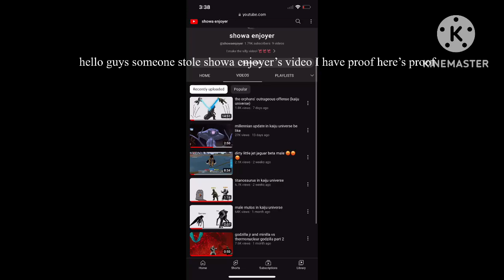Someone stole showa enojoyer’s video..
credits to @showaenjoyer